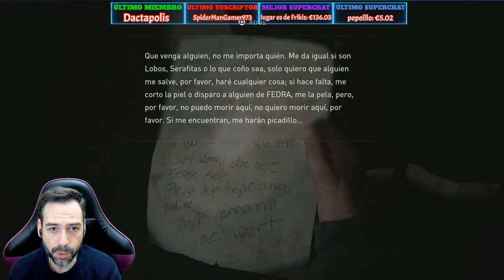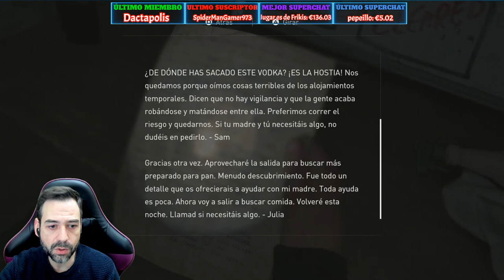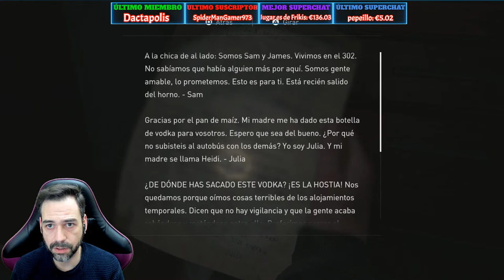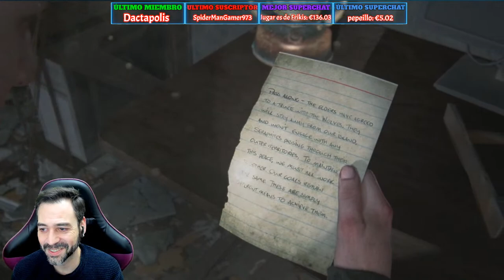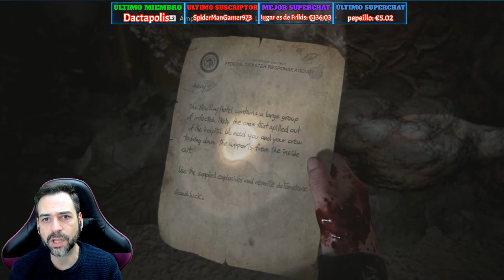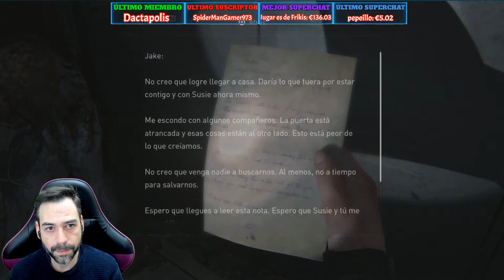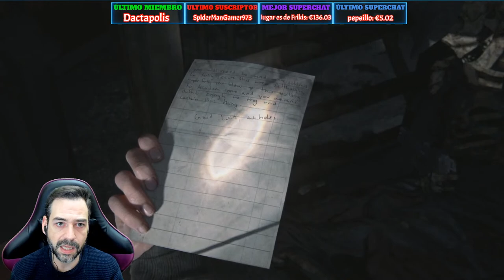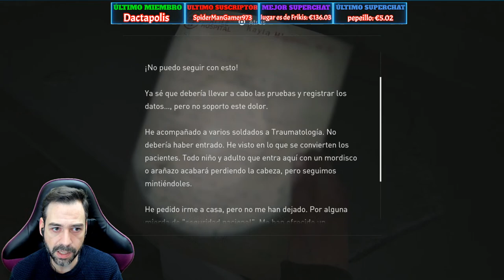ABBY - SEATTLE Día 2 - THE LAST OF US Parte 2 Gameplay Español #8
DESCRIPCIÓN:
Y le damos caña a THE LAST OF US REMAKE Parte 2, juego POSTAPOCALÍPTICO de ZOMBIES, que tiene enamorado a todo el mundo. Será tan bueno?. Desarrollado NAUGHTY DOG y lanzado el 19 de JUNIO de 2020 para PS4, con parche de compatibilidad para PS5, nos espera una aventura más que interesante. Comentarios y juego en ESPAÑOL.
Cinco años después de su peligroso viaje por un Estados Unidos postapocalíptico, Ellie y Joel se han asentado en Jackson, Wyoming. La vida en una próspera comunidad de supervivientes les ha permitido disfrutar de paz y estabilidad, a pesar de la amenaza constante de los infectados y de otros supervivientes más desesperados.

Sin embargo, tras un hecho violento que altera esa paz, Ellie se embarca en un viaje implacable en busca de justicia. A medida que va dando caza a los culpables uno a uno, deberá afrontar las devastadoras consecuencias, tanto físicas como emocionales, de sus acciones.

Una historia emotiva y compleja
Vive los conflictos morales cada vez más intensos que desencadena la implacable búsqueda de venganza de Ellie. La estela de violencia que va dejando a su paso pondrá a prueba tu concepto del bien y del mal, de lo correcto y lo incorrecto, del héroe y el villano.

Tensión, acción y supervivencia al límite
Nuevos y evolucionados sistemas de juego para los peligros que encontrará Ellie en su aventura por un mundo hostil. Vive su lucha desesperada por sobrevivir con elementos mejorados como el combate cuerpo a cuerpo de gran intensidad, el movimiento fluido o el sigilo dinámico. Una variedad amplia de armas, objetos de fabricación y mejoras te permitirá personalizar las habilidades de Ellie para adaptarlas a tu estilo de juego.

Un mundo lleno de belleza y peligros
Embárcate con Ellie en un viaje que la llevará de los tranquilos bosques y montañas de Jackson a las exuberantes ruinas urbanas de Seattle, invadidas por la vegetación. Encuentra nuevos grupos de supervivientes y entornos traicioneros, así como pavorosas versiones evolucionadas de los infectados. Con la iteración más novedosa del motor de Naughty Dog, el mundo funesto y los mortíferos personajes del juego son más realistas y ofrecen detalles más meticulosos que nunca antes.